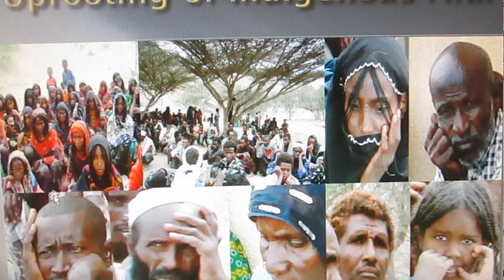Presentation by AHMED YOUSSOUF MOHAMED Bay Area Eritrean for Democratic Change